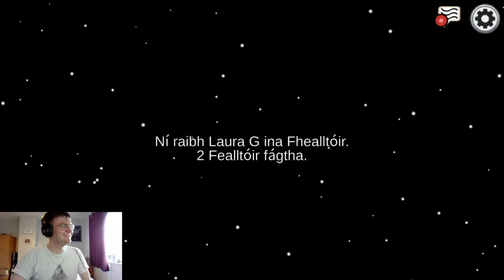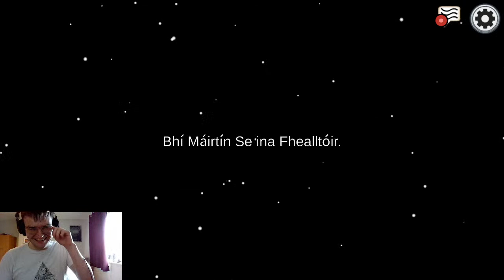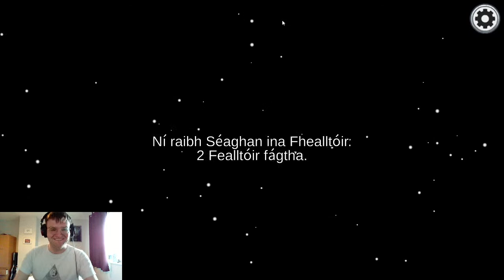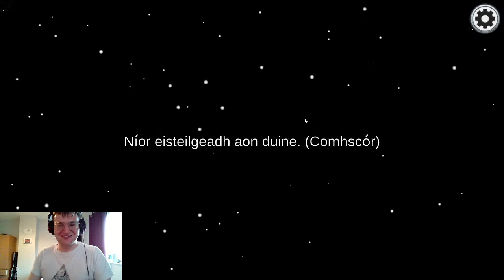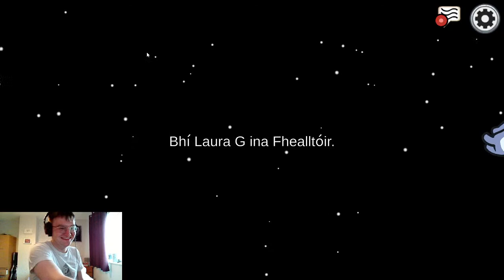Among Us as Gaeilge BEO!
Beo ar Youtube agus Twitch, seo Among Us as Gaeilge!